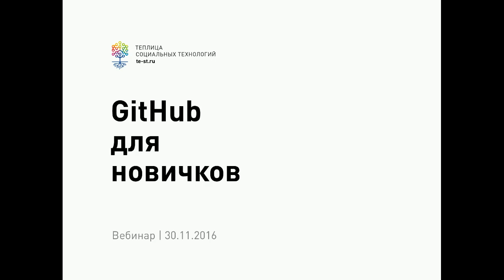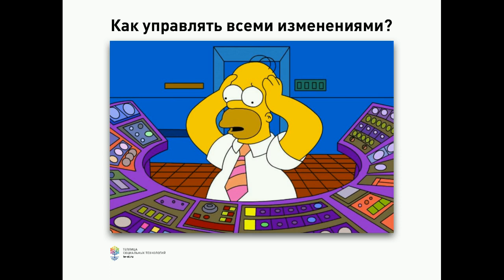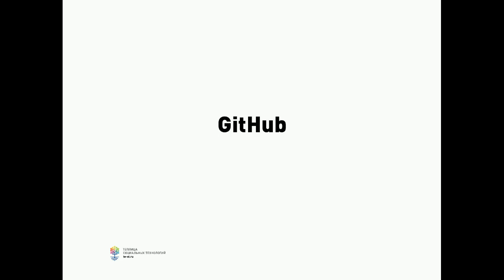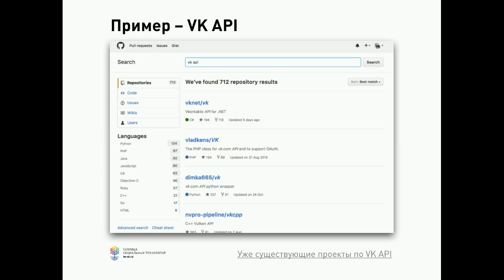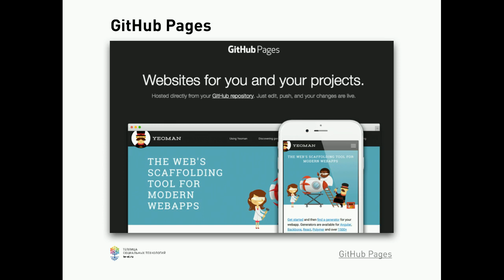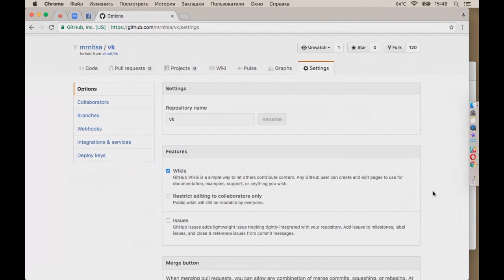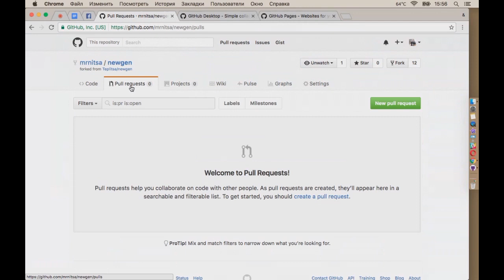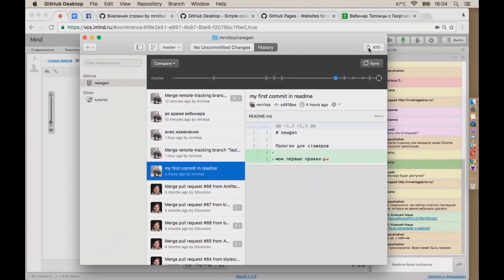GitHub для новичков и непрограммистов (вебинар #52)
Знакомые программисты часто говорят про какой-то ГитХаб, обсуждают пул-реквесты и форки, а вы не знаете, что это такое? На вебинаре мы рассказали о принципах работы сервиса GitHub и после его просмотра вы сможете говорить с программистами на одном языке.  Презентация